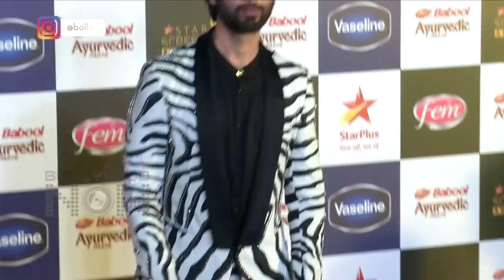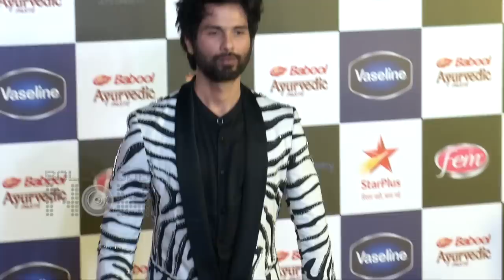ANGRY Shahid Kapoor WALKS OUT As Ranveer Singh Wins Award For Gully Boy At Star Screen Awards 2019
Irritated and angry ShahidKapoor throws tantrums on an award function, walks off because he did not get awarded for KabirSingh. Watch how he behaved at the function. Watch the video.

Reporter: Ashish Tiwari
Producer: Abhishek Halder.
Editor:  Ajay Yadav.